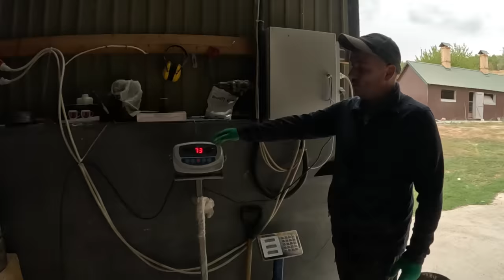Новий рецепт від Коляна -Легені варені в молоці ... каже дуже смачно . Ганяю глистів та росказую шо.